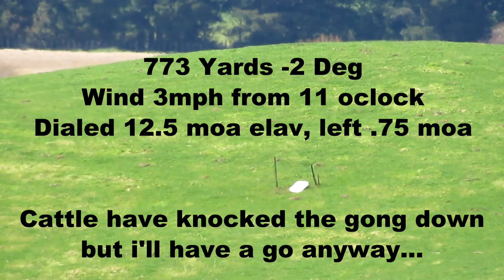28 Nosler Long range shooting steel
28 Nosler Long range shooting steel to validate drop in preparation for an upcoming Long Range Red Deer hunt